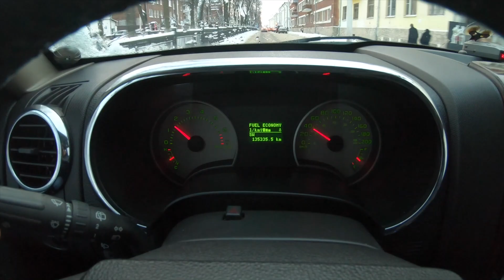ВЛОГ №10 В Костроме